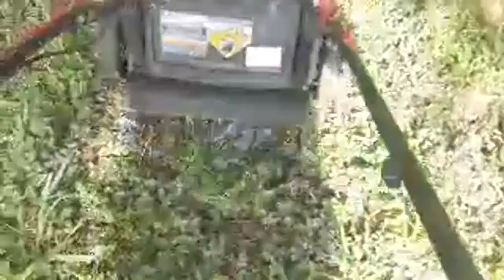Cutting the Grass Live